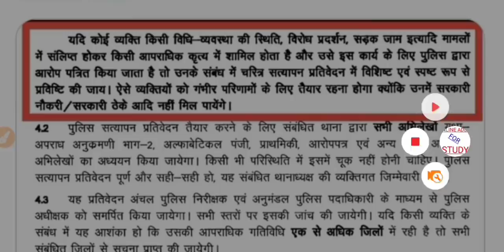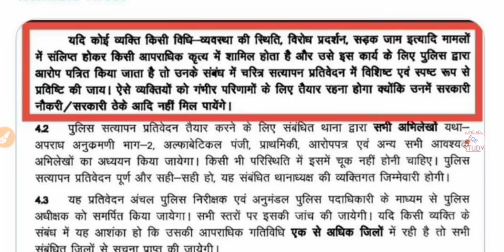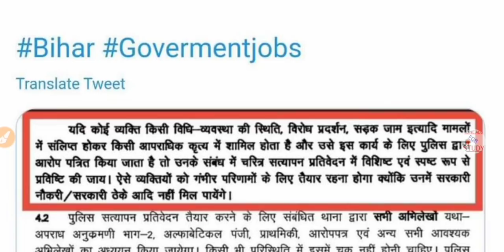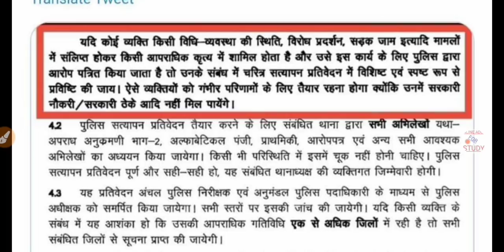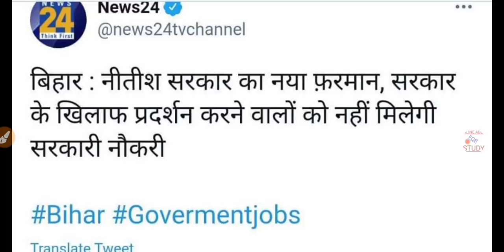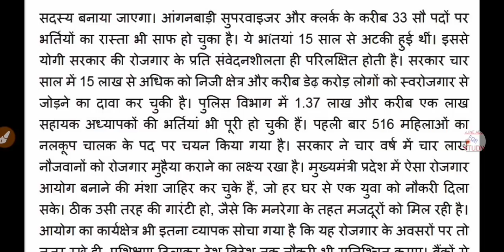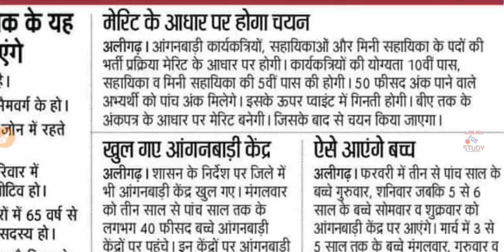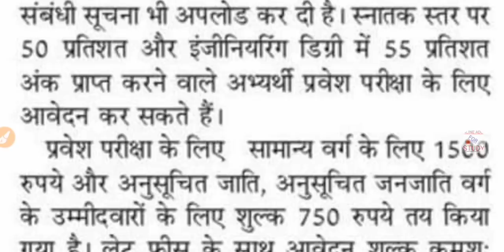सरकार बड़ा फैसला नहीं मिलेगी सरकारी नौकरी, 53000 पदों पर आगनबाड़ी की भर्ती योग्यता, B.Ed Entrance Exam